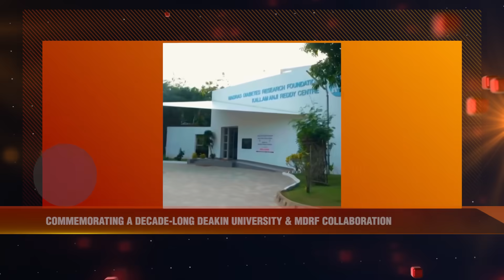Padma Shri Dr V Mohan, partners with Deakin for diabetes research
Padma Shri @drvmohan, Chairman, Dr. Mohan’s Diabetes Specialities Centre and Madras Diabetes Research Foundation (MDRF), who has been working in the field of diabetes for over 30 years, was conferred with an honorary doctorate degree from Deakin University, Australia, in 2017, for his service to people with diabetes in India and other developing countries. His work aligns with Deakin’s vision of serving the communities, which is paramount to the progress of humankind.

Over the past decade, @DeakinUniversityAustralia has fostered a fruitful partnership with the Madras Diabetes Research Foundation (MDRF), yielding a series of successful initiatives. Notably, they have jointly introduced PhD programs, focusing on various aspects of diabetes, and established a specialized Diabetes Nurse Educators Certificate course, effectively training 75 nurses.

Moreover, Deakin University took a remarkable step by initiating a 100% scholarship opportunity within its In-Country PhD Programme, benefitting a total of seven PhD students thus far. This substantial support has enabled these students to pursue their research and academic endeavours without financial constraints.

The collaborative efforts between Deakin University and MDRF have not only enhanced education but also advanced research in diabetes-related fields. Together, they have already published 15 impactful research papers, contributing valuable insights to the scientific community.

This enduring partnership stands as a testament to the commitment of both institutions to addressing the challenges posed by diabetes, and it continues to pave the way for further advancements in diabetes research and education.